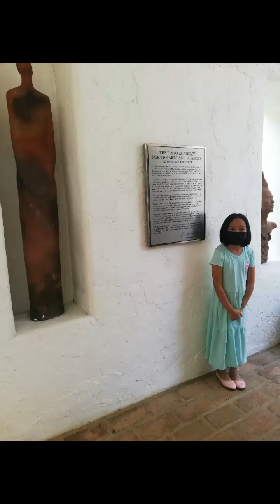Pinto Art Museum Tour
BFF's goes to Pinto Art Museum Antipolo